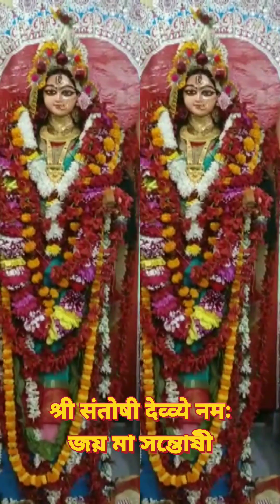संतोषी माता व्रत का उद्यापन l Santoshi Mata Vrat ka Udyapan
ॐ संतोषी महादेव्व्ये नमः
ll जय संतोषी माँ ll मित्रो ll
🌼 मां संतोषी आप सभी की मनोकामना पूर्ण करें आप सभी के जीवन में सुख शांति  समृद्धि प्रदान करें🌹🌻🌼🌻🌹
নমোঃ মাতা সন্তোষী ,
Jai Bhagawati Maa Santoshi,
KADAPARA SANTOSHI MATA SAMITY
At - TRINATH DHAM MANDIR
97/H/4, NARKEL DANGA MAIN ROAD,
KOLKATA - 700054
BENGAL, INDIA